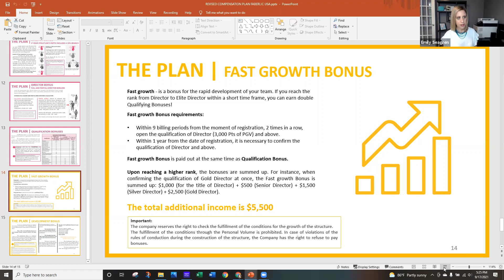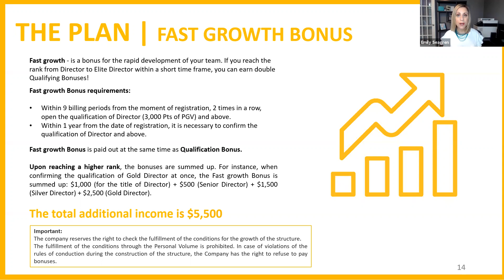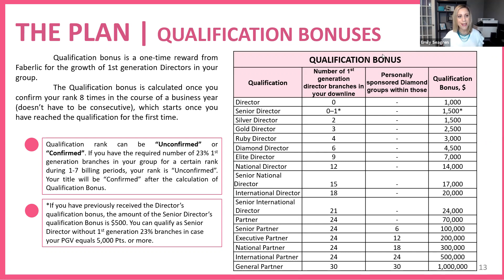Faberlic Fast Growth Bonus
Double your qualification bonus money with the Faberlic Fast Growth Bonus! Open the title of Director twice in a row and automatically get $1,000.